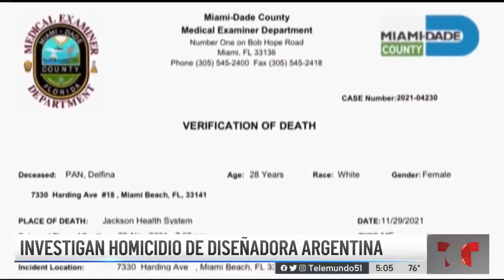OBSESION FATAL Y MORTAL EN MIAMI BEACH CUESTA LA VIDA A JOVEN